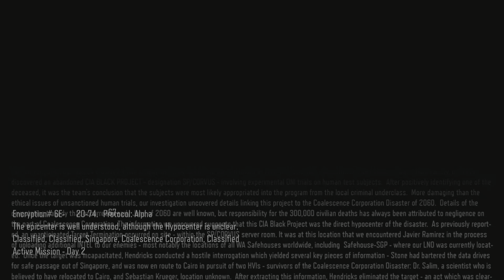Call of duty bo3 campaign